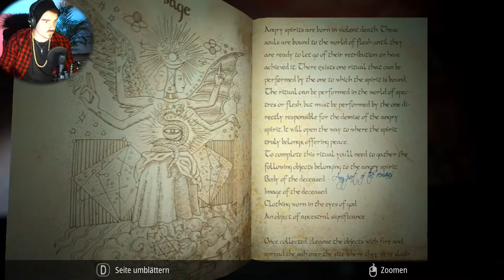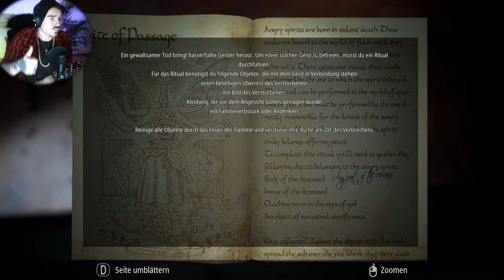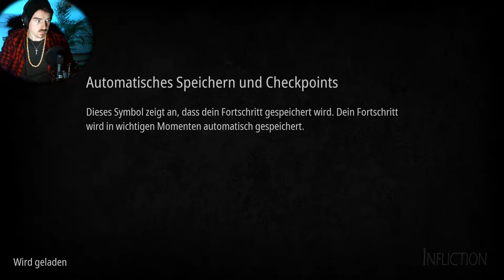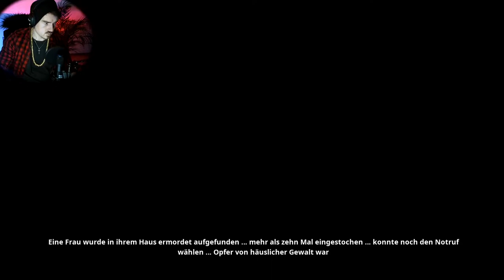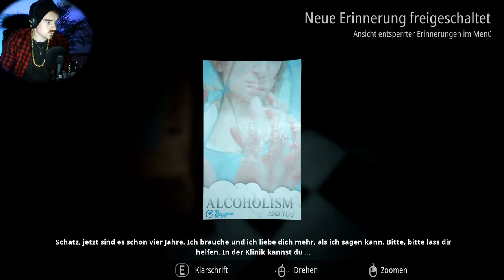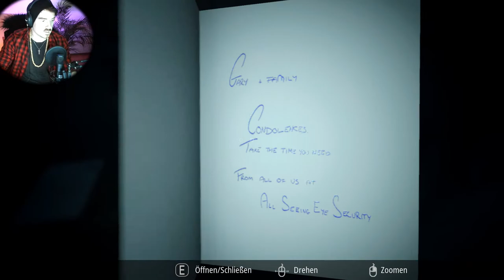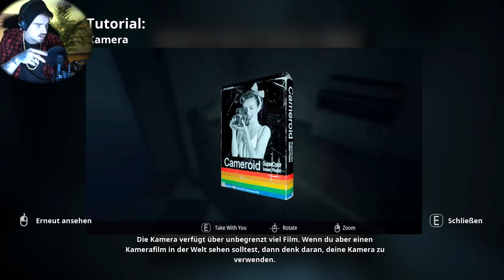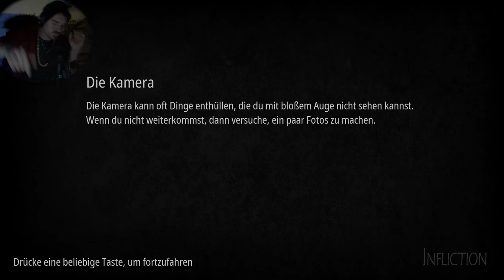Infliction // Ab hier wird's mir zu viel❗ // #003 // Deutsch/German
Let's Play Infliction Horror Gameplay German Deutsch

Infliction ist ein interaktiver Albtraum, eine entsetzliche Erkundung der Dunkelheit, die in einem normal aussehenden Vorstadthaus lauern kann.
Wandern Sie durch die Überbleibsel einer einstmals glücklichen Familie, lesen Sie Briefe und Tagebücher, hören Sie Voicemails und sammeln Sie Hinweise, um die schrecklichen Ereignisse zu verstehen, die Sie hierher geführt haben.

Du bist jedoch nicht alleine. Etwas anderes ist in diesem Haus geblieben, ein Wesen unendlicher Trauer und Wut. Während du nach Hinweisen suchst, jagt es dich und wartet auf seine Chance, seine Wut auf dich zu entfesseln.

Kannst du lange genug überleben, um Sühne zu finden?

Steam Games
Let's Play
RPG
Horror
MMORPG

Equipment

Aufnahme:     Bandicam
Audio:             Audacity